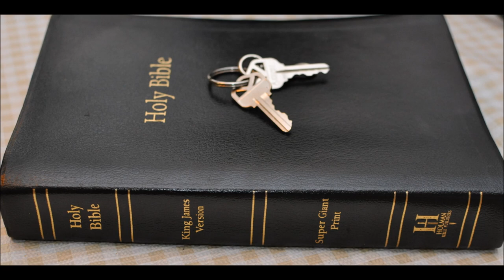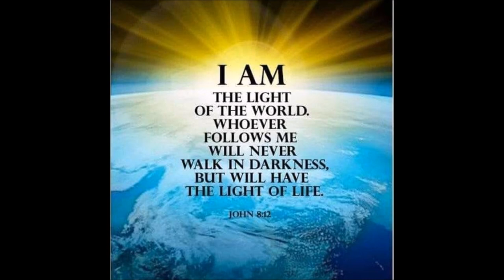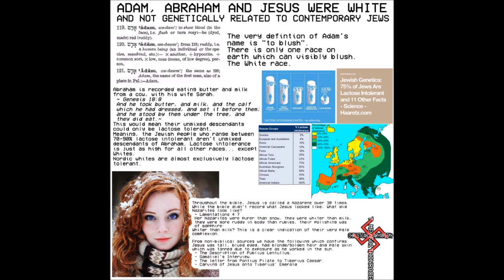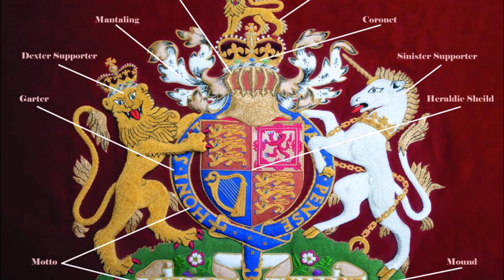Judah 26 Saxon emblems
Symbols and Emblems of the UK and the Saxons.